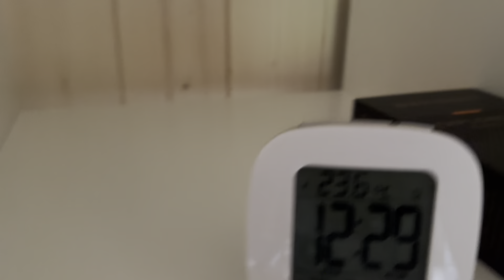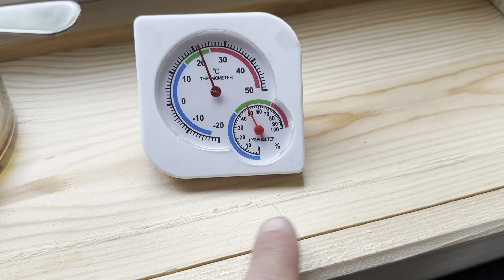Mały drewniany domek pod lasem, będzie miał WC 😜🚽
W niedzielę zamontowałem WC i wannę .:)